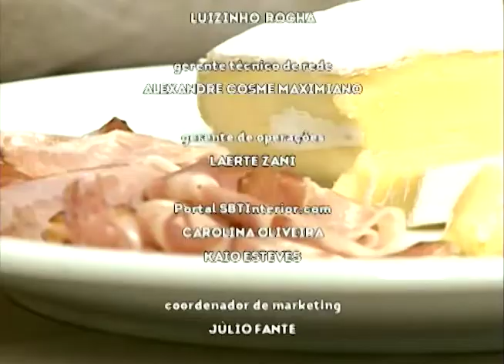SBT e Você 12/04/18 na íntegra